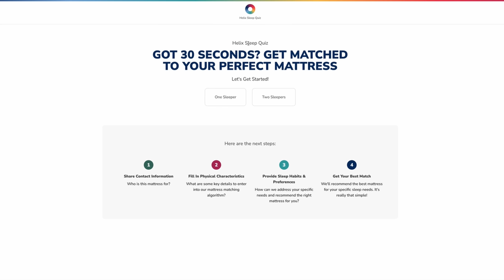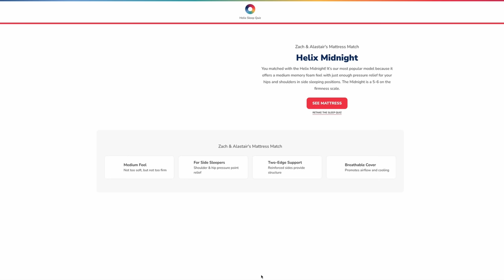Staring into each other's eyes for 4 minutes | An intimacy exercise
00:00:00 - Open
00:04:14 - Staring into each other's eyes for 4 minutes

VLOG 10.3 - Staring into each other's eyes for 4 minutes | A very cringe intimacy exercise

Alastair’s Instagram & Twitter @alastairjpatton